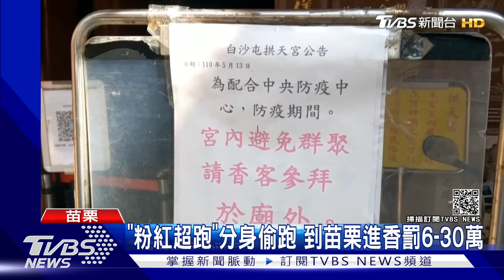「粉紅超跑」分身偷跑 到苗栗進香罰6-30萬｜TVBS新聞